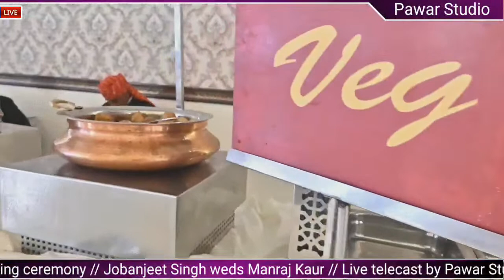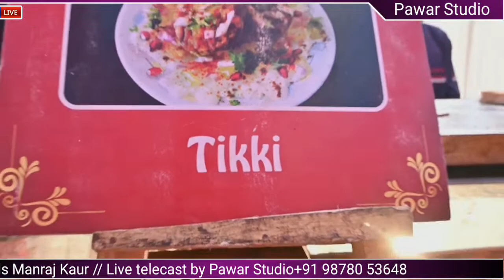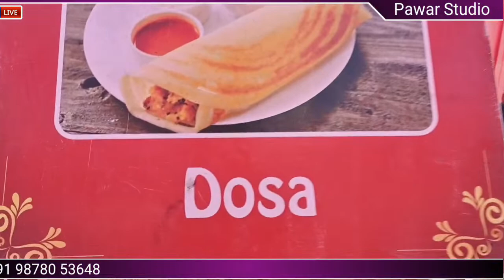Wedding Ceremony // Jobanjeet Singh weds Manraj Kaur//Pawar Studio